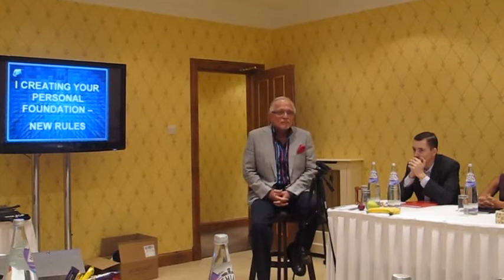Day 2 Part 1 | October 2012 | Dan Peña's QLA Castle Seminar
Dan Pena's QLA Seminar at Guthrie Castle, Scotland 21st - 28th October 2012 - Day 2 Part 1. You can download Dan's newly released "$50 Billion QLA Ebook" for free